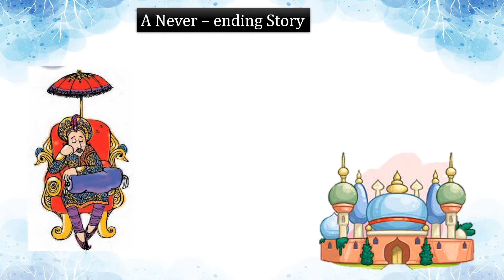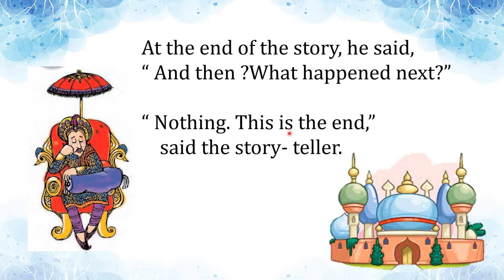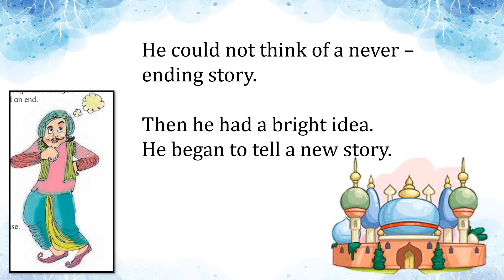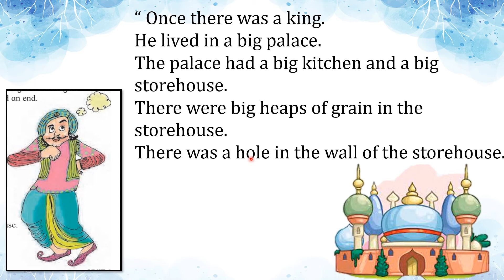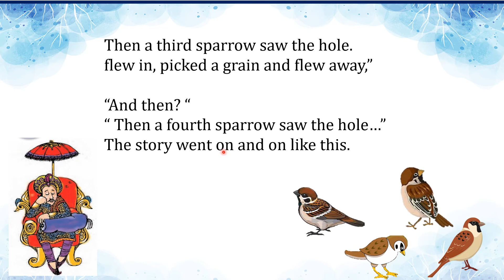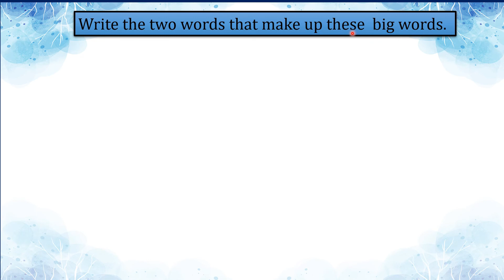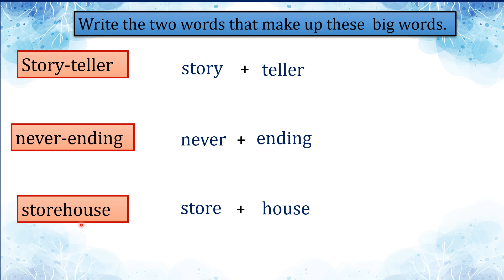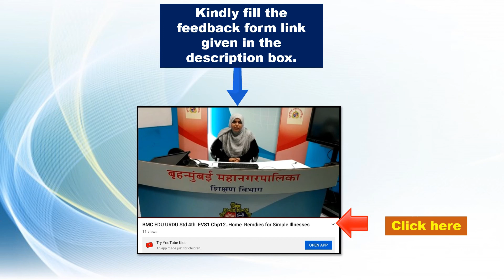Std 4th / English / Unit Six / A Never - ending Story / BMC VTC URDU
Lecture Topic:  Std 4th , A Never - ending Story
Teacher:  TABASSUM RIYAZ KHAN

Important Questions :
[1] What did king loved ?
[2] Where are grains stored ?